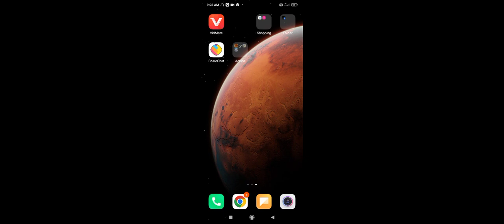5 August 2022